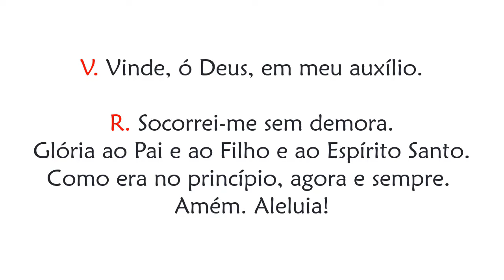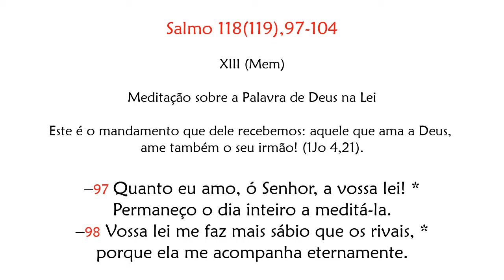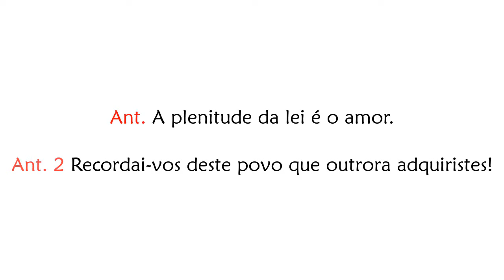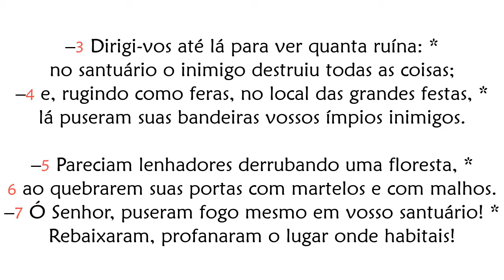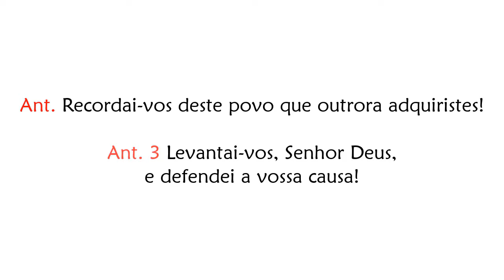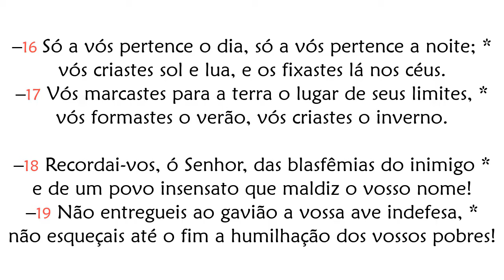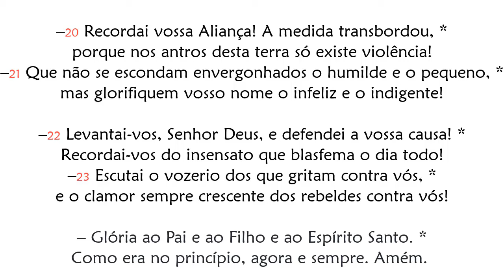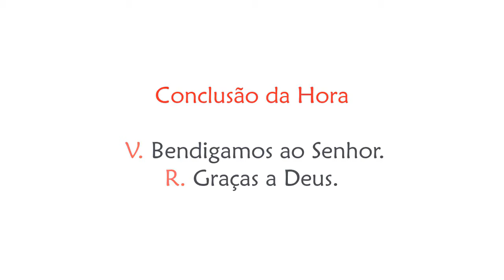Hora Sexta de Terça-feira da 19ª Semana do Tempo Comum